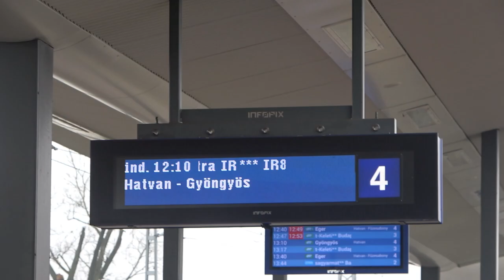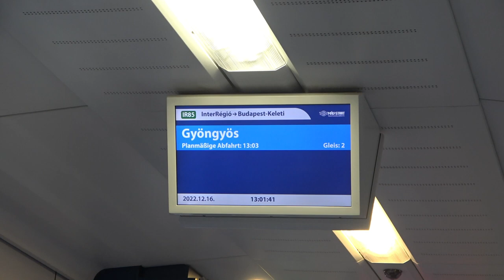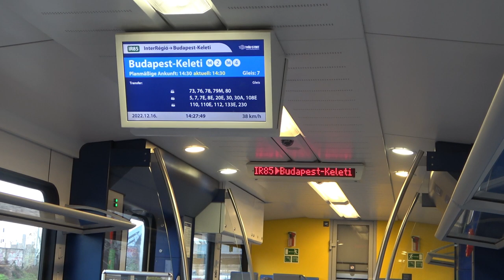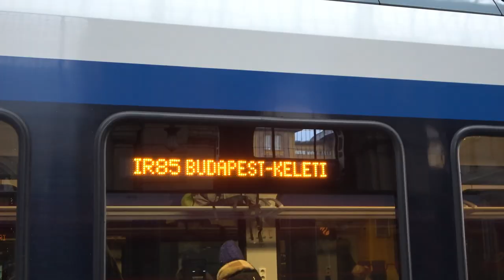2022.12.16 Mátra IR vonattal utazás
Bankszámla:
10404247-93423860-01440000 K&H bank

Menetrend váltástól indult új járatként a Mátra IR, Budapest-Gyöngyös között közvetlen járatként. Régóta tervben volt a közvetlen gyöngyösi összeköttetés, msot végre megvalósult, és még nincs egy hete, hogy elindult a járat, már most látszik, hogy bevált, mert használják. Tanítási szünet, és munkanap csúcsidőn kívül ( 12-14 között)  és egyáltalán nem voltak rajta kevesen, igaz dupla Flirtnél eloszlott ennyi utas szellősen. Kitérőgyár és Gyöngyöshalász feltételes megálló lett, de mindkét irányban meg kellett állni, mert mindkét megállónál volt utas.